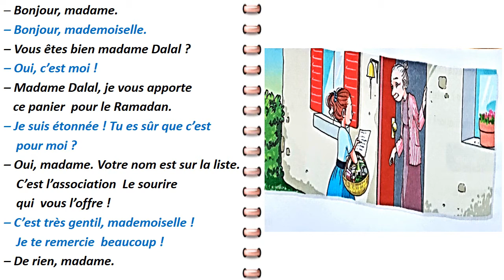Citronnelle CE2 Oral unité 4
Citronnelle CE2 Oral